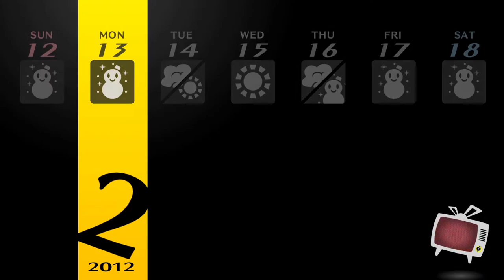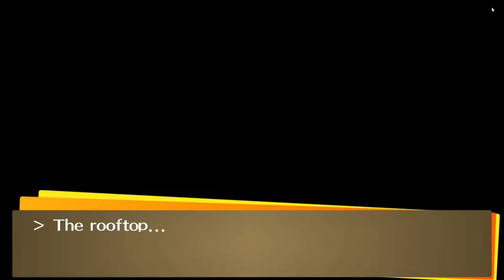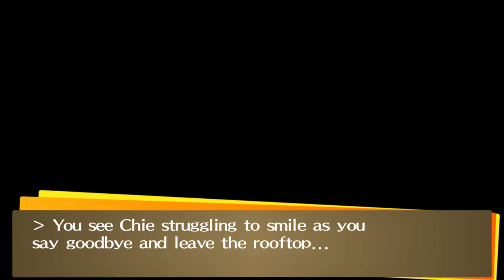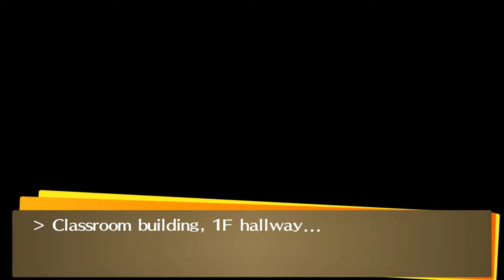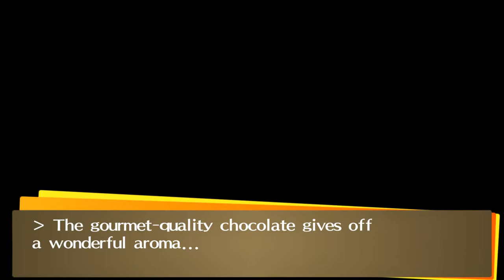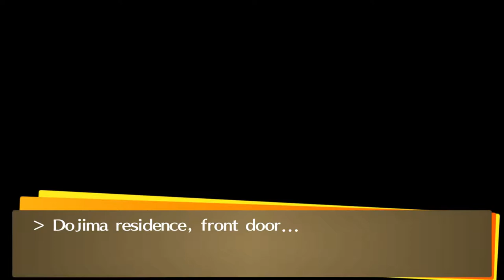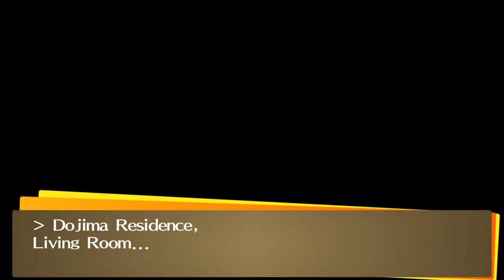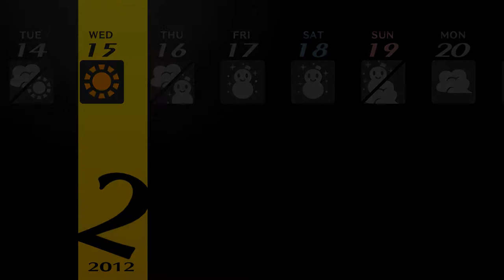Persona 4 Golden GAMEPLAY Part 50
This will be my first playthrough for the PC version, played the PS2 and PSVITA versions before and I cannot say that I'm expecting less on the PC version.

Inaba quiet town in rural Japan sets the scene for budding adolescence in Persona 4 Golden.